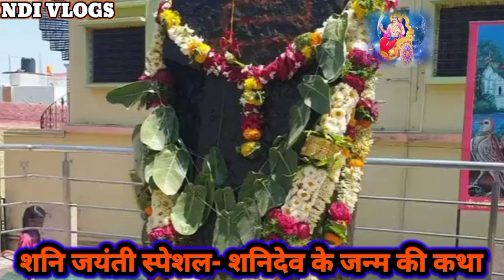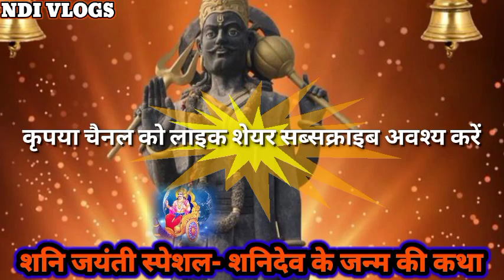शनि जयंती - शनि देव के जन्म की कहानी | Shani Dev janm Katha